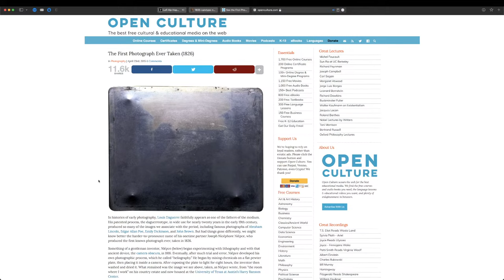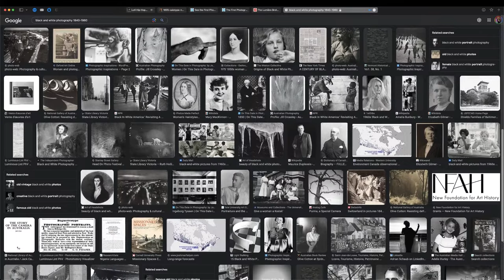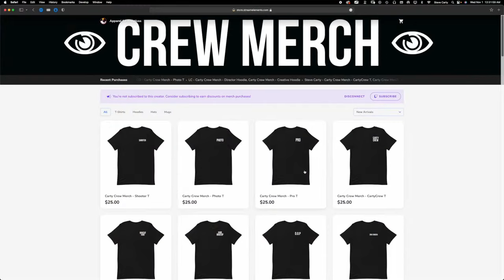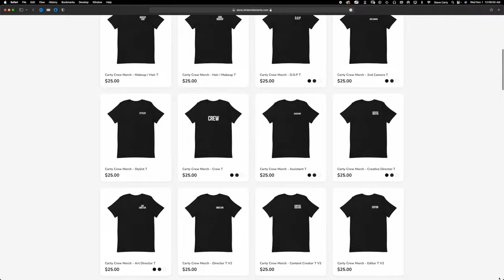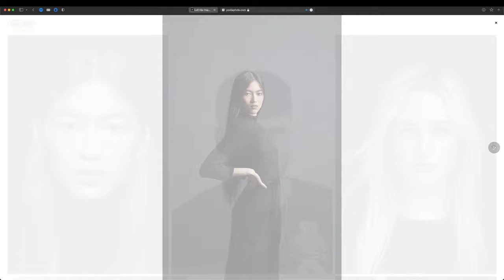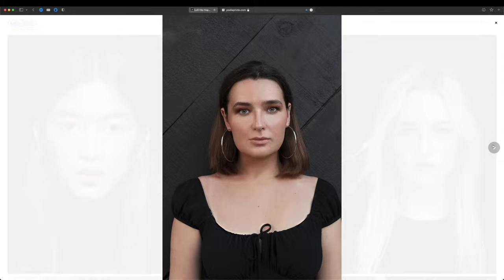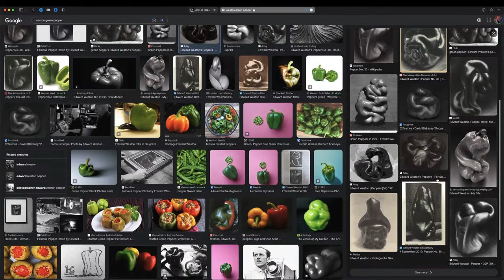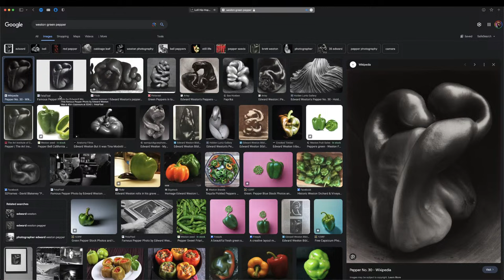🔴 Master Pro Level Composition by Shooting B&W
No it's not Keyser Söze. But it is Gabriel Byrne. I photographed him around 2005 for CBC/Arts. On today's Behind the Picture we dive into the power of black & white. I'll discuss how shooting in monochrome can help you find the most interesting aspects of your photographs, help you remove distractions, and help you master pro level compositions.

Whether you are an established pro or an emerging photographer, there is much to gain when you shoot photographs without colour. Today I talk a bit about where this craft started and how we transitioned to colour. I'll also share some black & white inspiration from 3 different genres and show some of my own favourite b&w images.

Lastly I'll discuss the power and timeless appeal of black & white photography and

give you this weeks assignment.  This one is so good.  so so good, i may just shoot it as well.

// Behind the Picture S5 EP13 //

for exclusive content that doesn’t appear anywhere else.

💻 Discord Submit your photos for review / Join my growing Photographers Community

💻 View my extensive portfolio From Kanye to Daft Punk, Pharrell to Sandra Oh, it’s all in here.

👍🏾 Amazon Pro Gear on the Cheap [full list]

📸 Neewer Vision 4 300W GN60 Outdoor Studio Flash Strobe Li-ion Battery Powered Cordless Monolight

📸 Neewer Li-ion Battery High Capacity Rechargeable Flash Spare Battery for Vision 4

🎬 Video Lighting

📸 Full Gear list From my Cameras, lenses of choice to Rigging. It’s all here.

Keep shooting. You get better every time you look thru that little window.